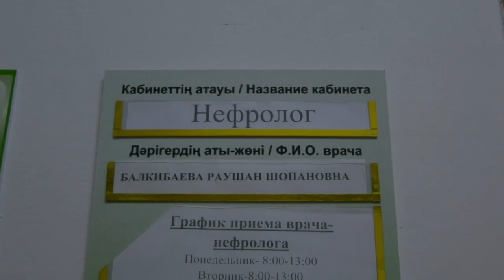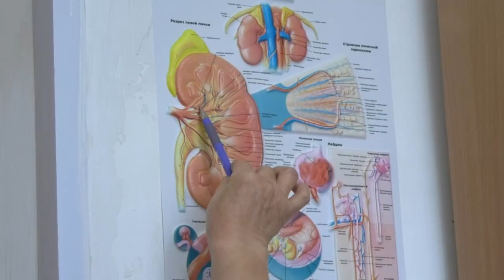Екібастұз жаңалықтары Дәрігер болу аса жауапкершілікті талап етеді